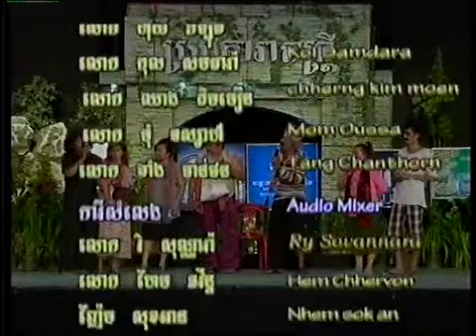BayonTV Comedy 2013